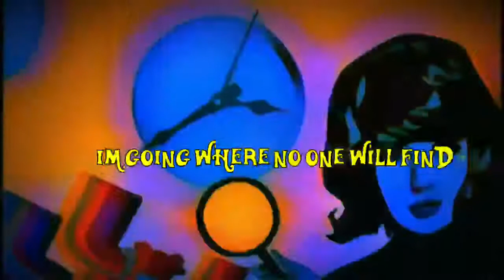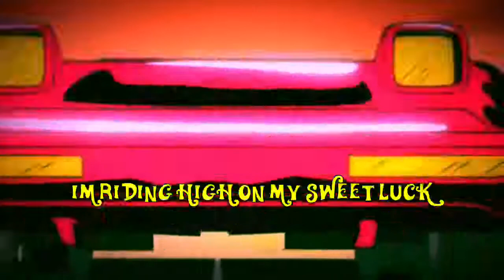Catch The Horizon by Chris Fowler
Written, performed and produced by Chris Fowler. Video by Terry Sly: A Magick Production. 2020.